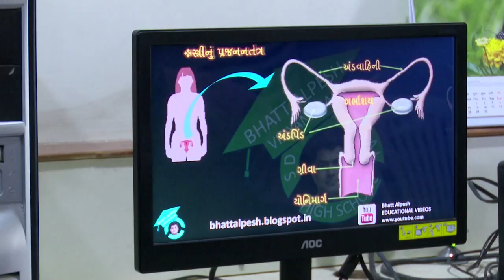6 Bhatt Alpeshkumar Rameshchandra